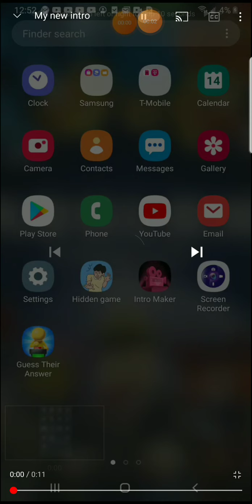playing escape poke obby with my BFF his name is Taheem